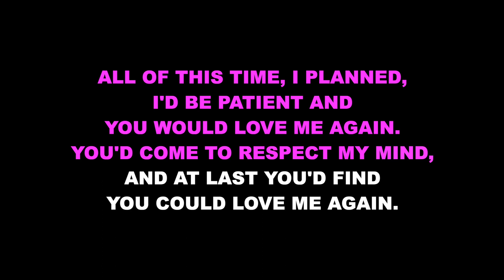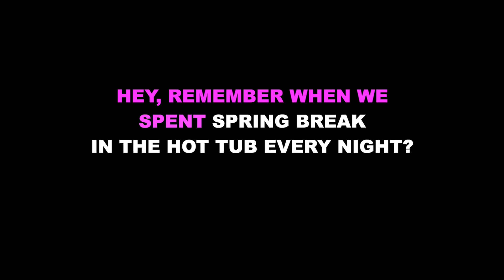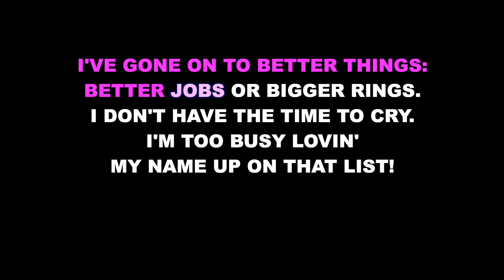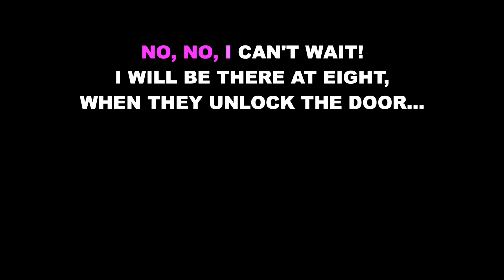"So Much Better" (Lower Key) from Legally Blonde (F Major) - Karaoke Track with Lyrics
This is a lower key karaoke track for "So Much Better" from LEGALLY BLONDE. It is transposed into F Major (down a major 2nd/2 semitones from the original Broadway key) for a mezzo/alto voice. It features the complete band accompaniment and rolls the lyrics on the screen so that you can enjoy singing along!

Starting Key: F Major

LEGALLY BLONDE
Music and Lyrics by Laurence O'Keefe and Nell Benjamin

Orchestrations by Christopher Jahnke

"So Much Better" originally performed by Laura Bell Bundy and ensemble.